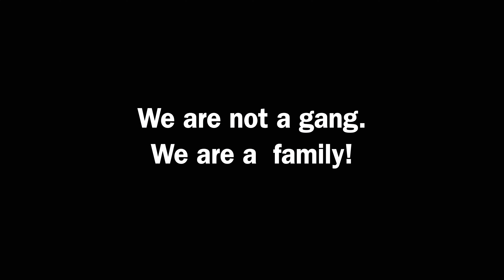Go Harder - Bone x Kwizz x Tune